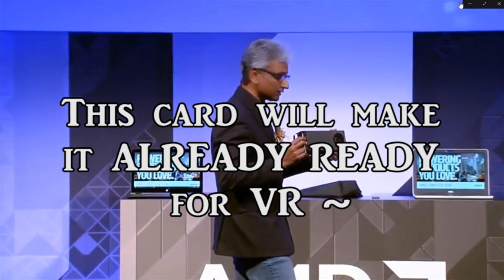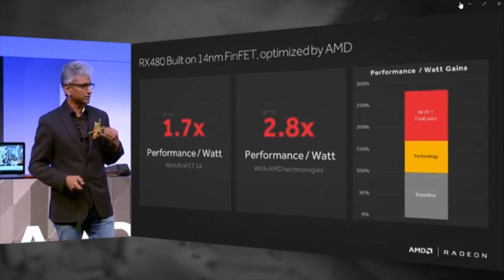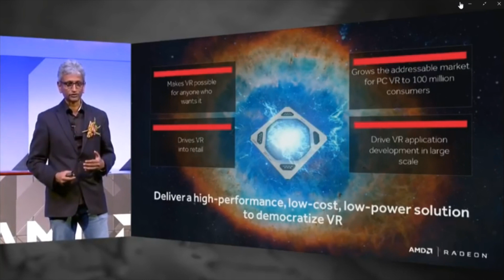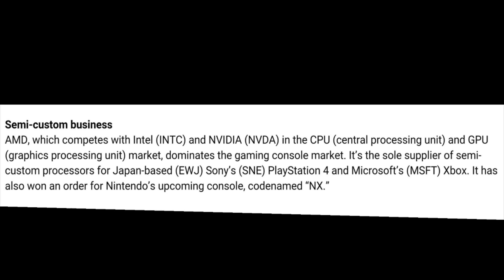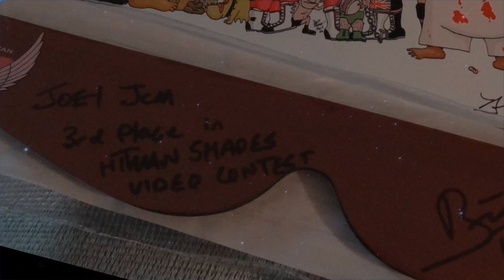NX Handheld Only? Production Pushed Back? HA, I Call BS! / Radeon RX 480 PROOF